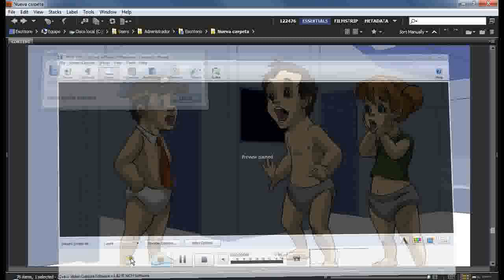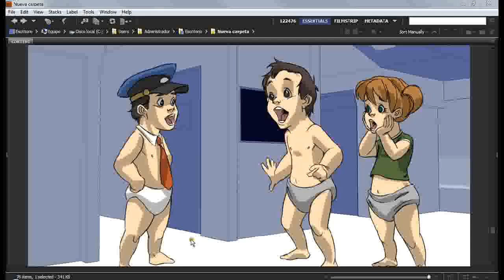Niños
TW: @MauVargas_Draws